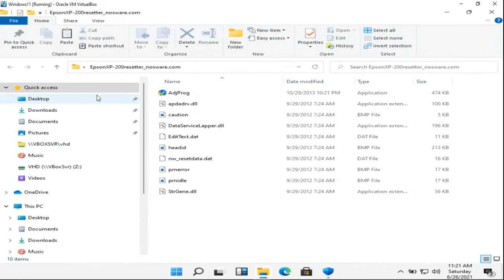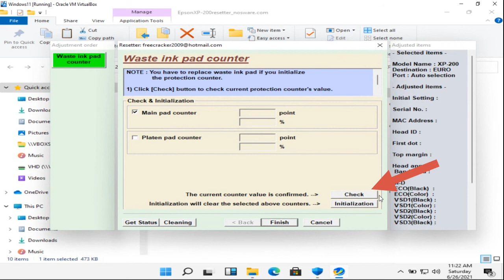How to Reset Epson XP200 with Resetter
Tutorial How to Reset Epson XP200 with Resetter.